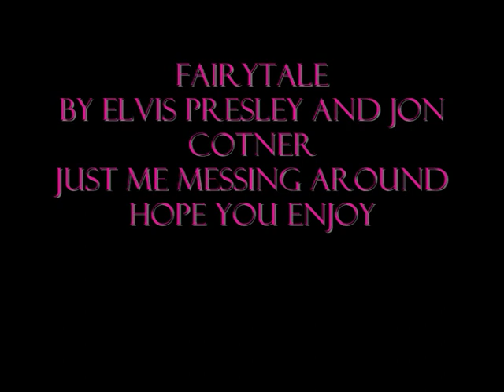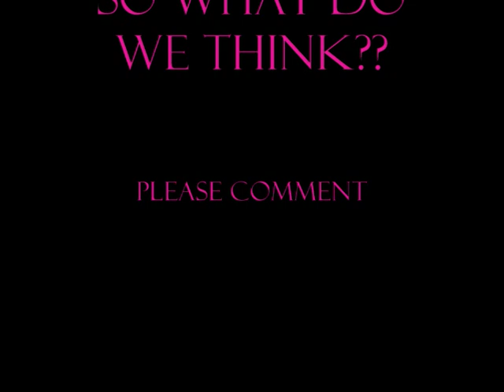JON COTNER & ELVIS PRESLEY -FAIRYTALE-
JON SINGS FIRST THEN THE CHANGE STARTS AT 1.12  - ELVIS SINGS NEXT- BOTH SONGS WERE TAKEN FROM YOUTUBE AND JUST MIXED TOGETHER! just for fun...and it shows how similar jon's voice is to Elvis' ...But make no mistake there is only one ELVIS PRESLEY